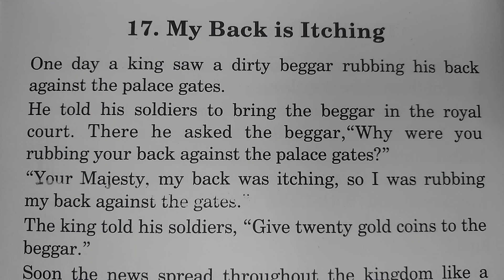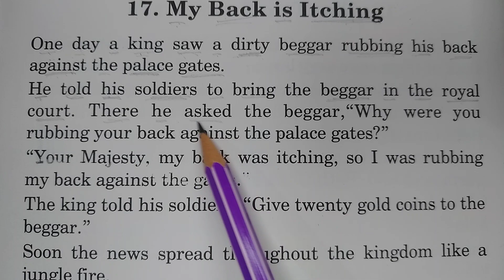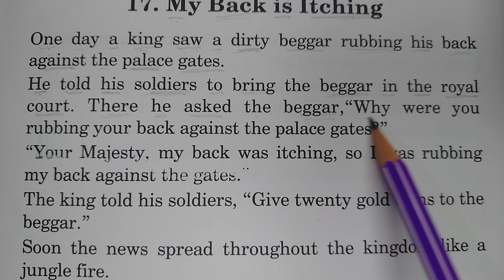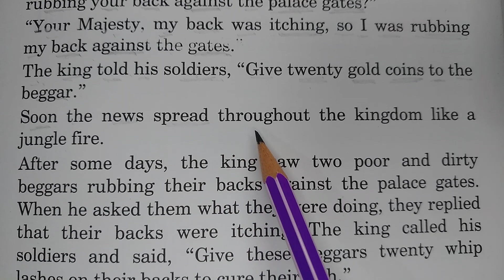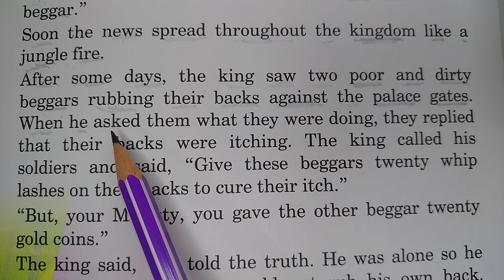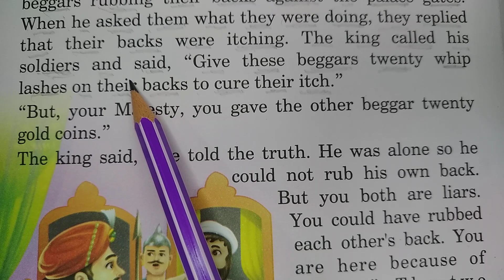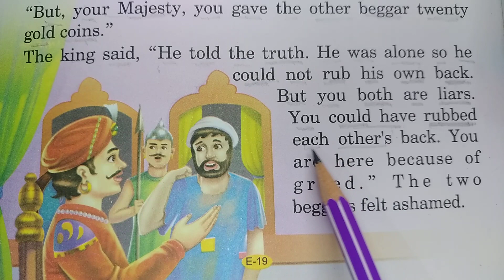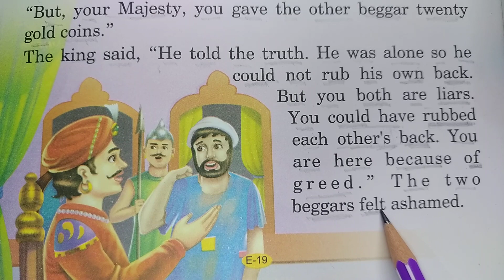" My Back Is Itching " 💂‍♀️🤴💂🧔 Moral English short story in Hindi translation.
Learn English in an educational channel.
Here we provide interesting stories with moral values, along with that we provide word meanings, pronunciation and grammar also. We hope that you all appreciate our efforts and support us. With your support we will get motivated to do our best.

***PDF link of the story***